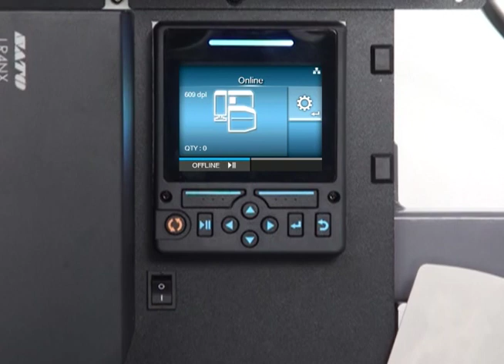SATO LR4NX-FA Print Engine - How to replace pressure nip roller